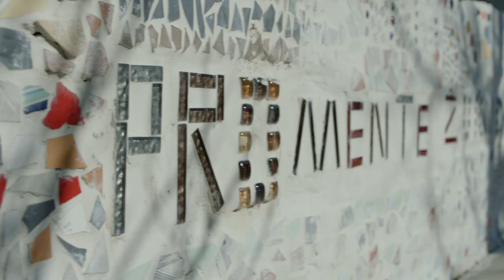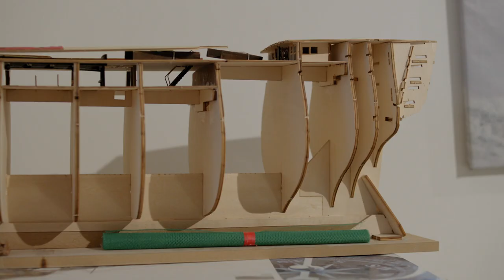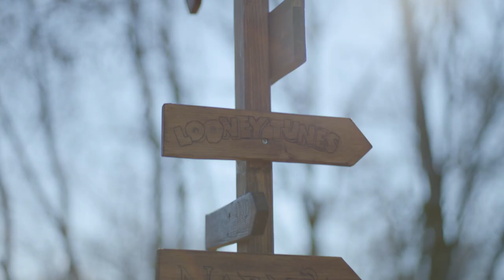pro mente burgenland Imagefilm